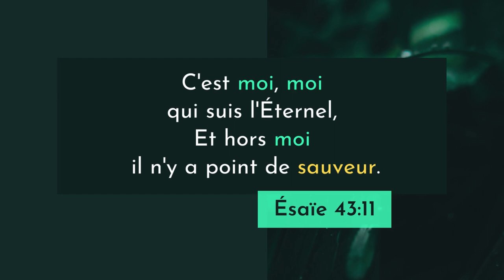Ésaïe 43:11 LSG | Chanter les Écritures